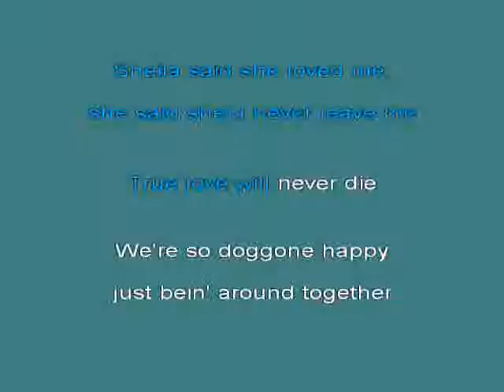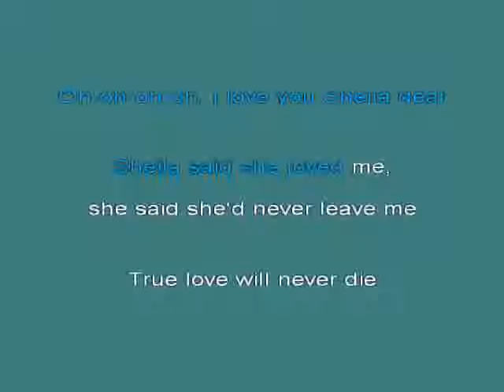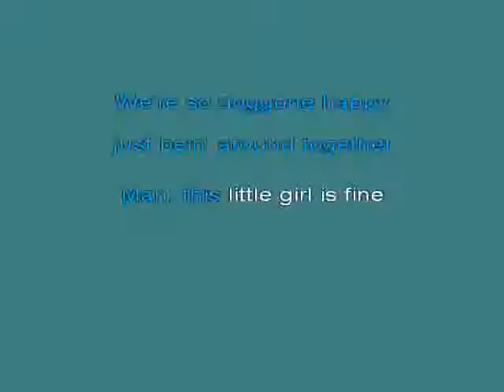Tommy Roe Sheila [karaoke]